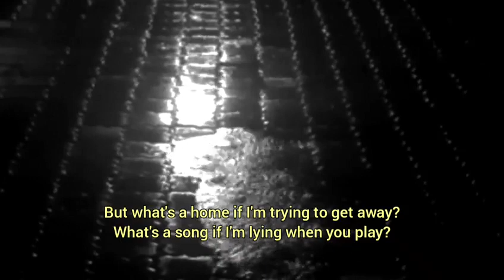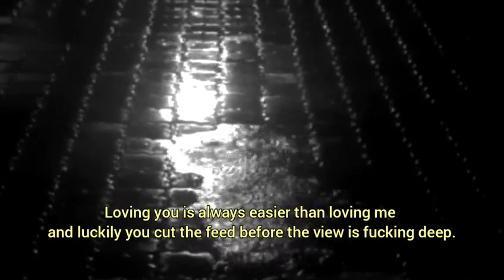Sworn-Son - WHEN THE SKIES ARE DARK (Hip-hop)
All music composed, written, and performed by Ganizani Mwale